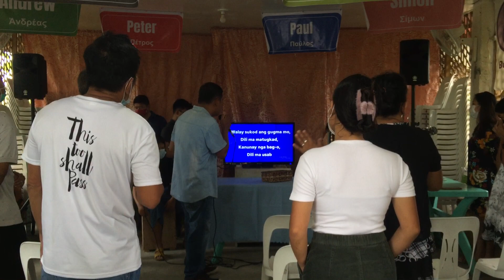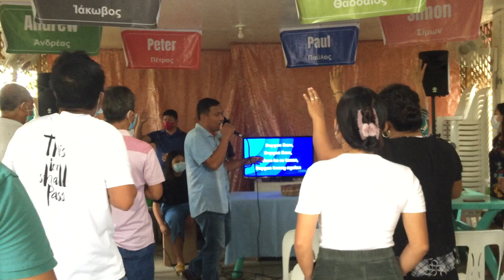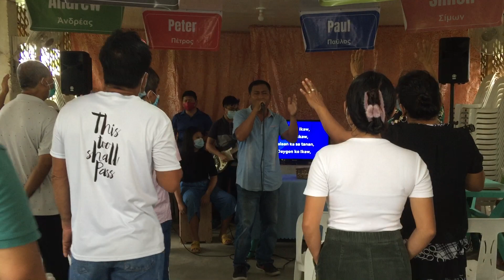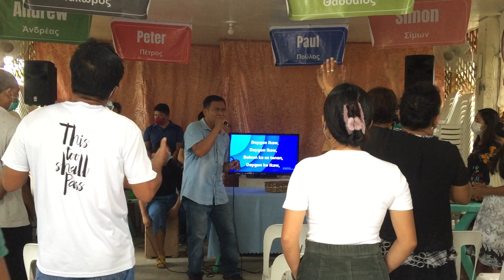Daygon Ko Ikaw